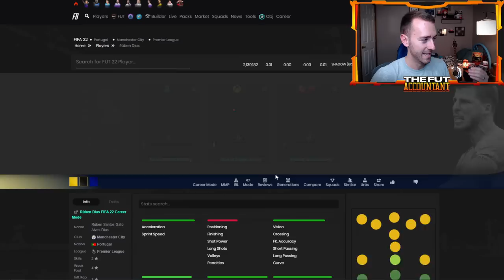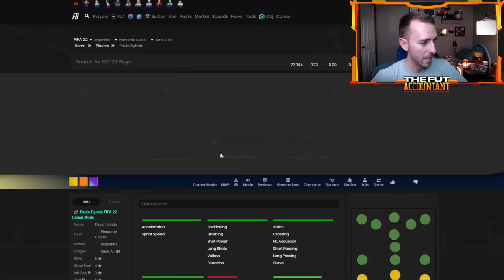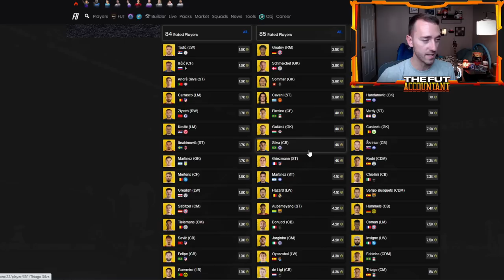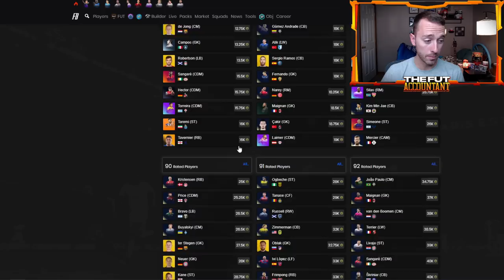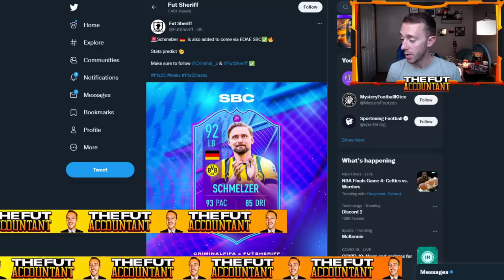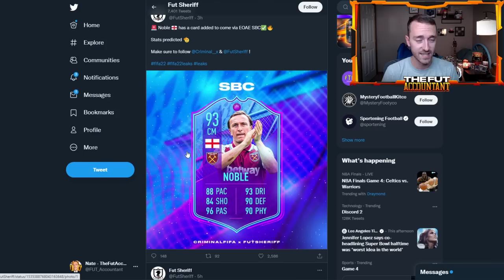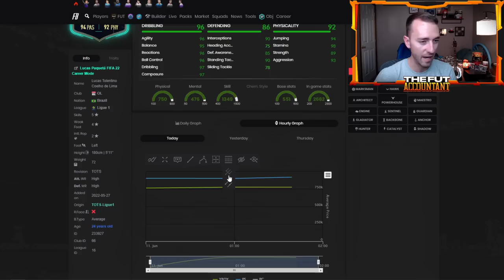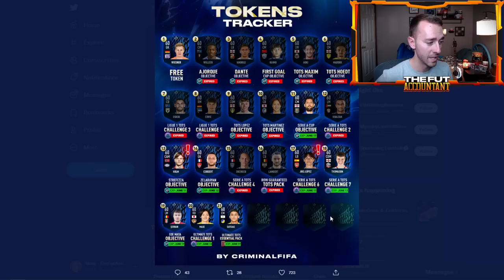ULTIMATE TOTS CRASHED THE MARKET! BUT WE'RE INVESTING?! FIFA 22 Ultimate Team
Ultimate TOTS Crashed the Market!

But we can INVEST in one specific area! All that and more in this video!